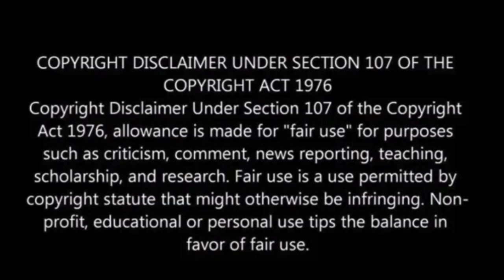China’s rover uncovers compelling evidence of 3.5 billion-year-old Mars ocean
China’s Zhurong rover has uncovered evidence of a shoreline from a short-lived ancient ocean on Mars, supporting the theory that the planet was once a water world.

The rover, which landed in Mars’ Utopia Planitia in 2021, found features like mud volcano remnants, polygonal troughs, and etched flows, suggesting past water presence.

Researchers identified sedimentary deposits and subsurface layers using data from the rover and remote sensing, indicating that an ancient ocean existed 3.5 billion years ago, gradually receding and freezing over time, Interesting Engineering has reported.